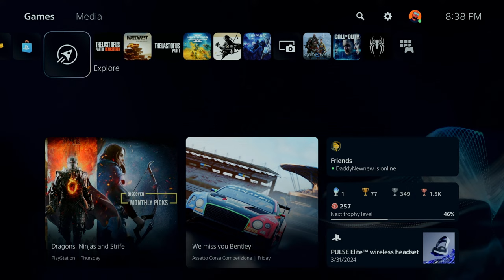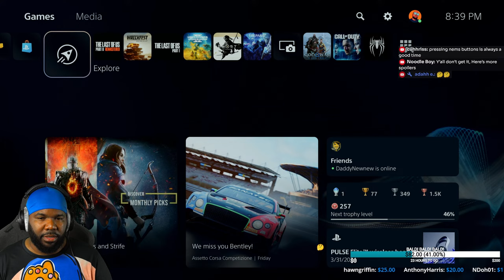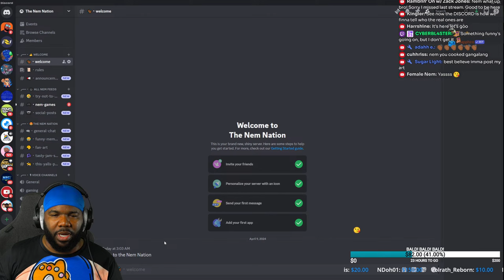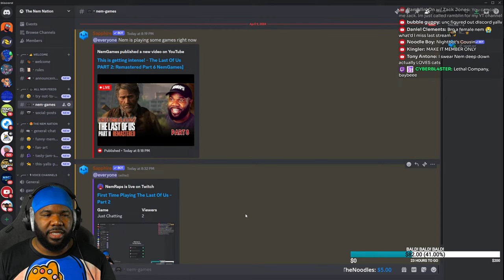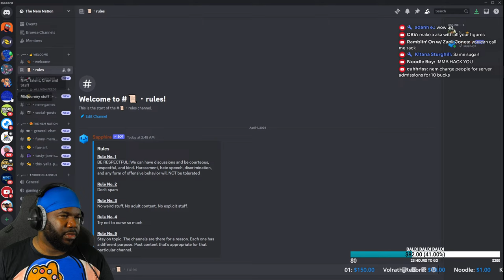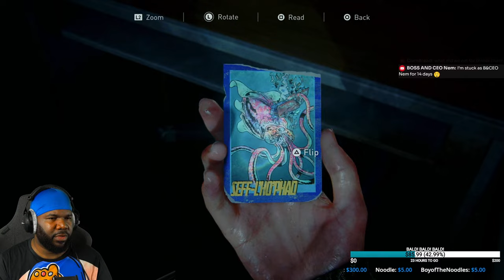He Told The Truth! - The Last Of Us PART 2: Remastered Part 8 NemGames]